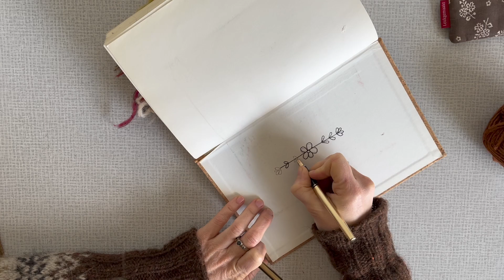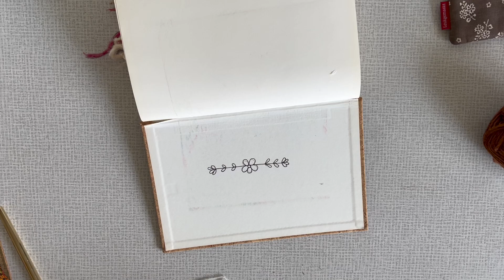It Is A Sarah | Februari filmpje 28 (NL)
Om mijn minst favoriete maand van het jaar een beetje op te fleuren deel ik in februari mijn dagelijkse handwerkperikelen met je. Zin om ook jouw handwerkperikelen te delen? Deel ze gerust in de reacties. Enne ... voel je vrij om lekker op elkaar te reageren. Ik ben waarschijnlijk zelf veel te druk met het maken van de filmpjes 🙈 ...

Leuk dat je er was!
Liefs,
Sarah 🧶